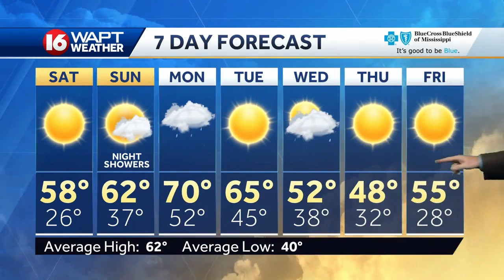Friday evening Webcast